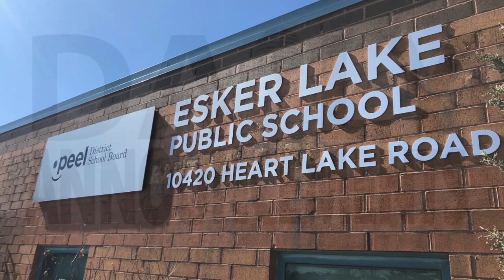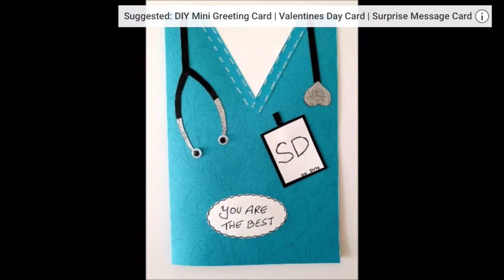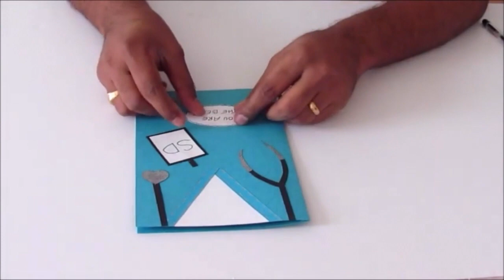Announcements May 6th